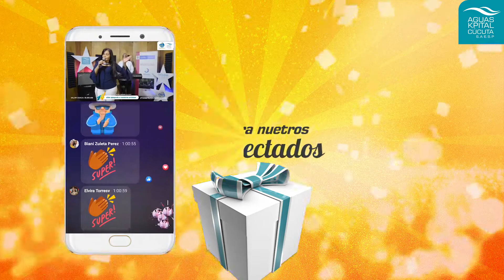¡GÁNATE LA GUACA MILLONARIA!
Mañana es el gran día para que te lleves a casa la GRAN GUACA MILLONARIA.
Conéctate a nuestra Velada Virtual y participa de nuestro Sorteo Millonaria, porque está vez la suerte estará contigo.